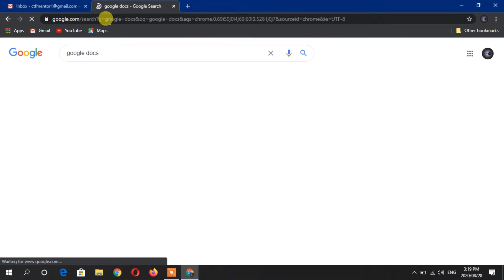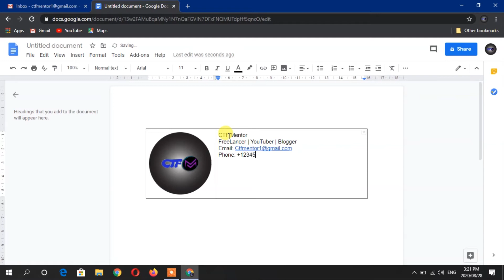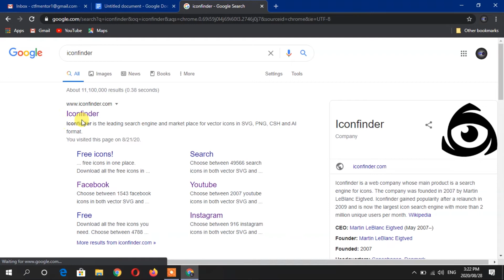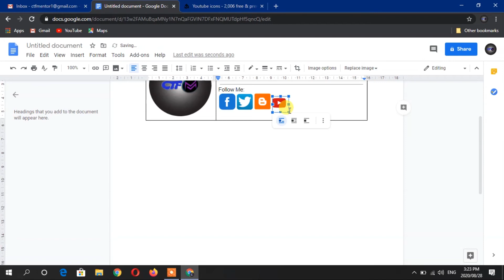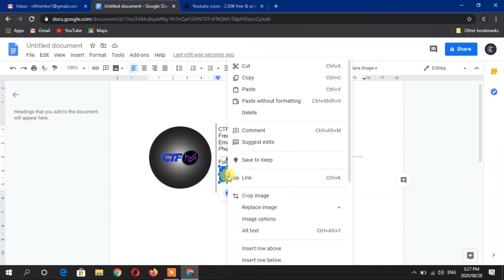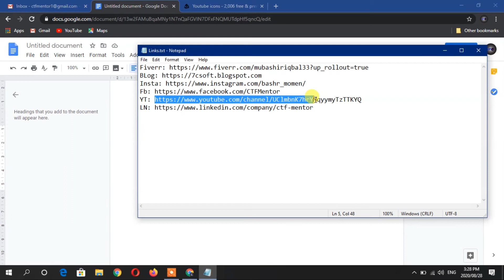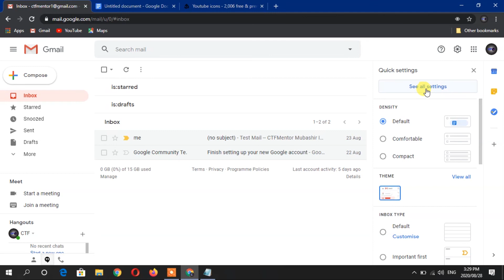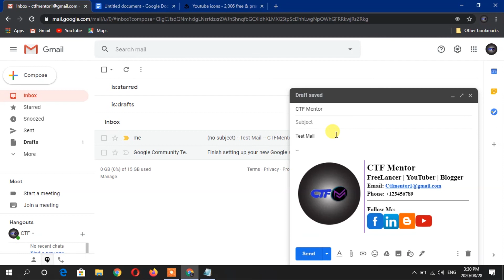How To Add and Create Email Signature in Your Gmail Account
Today I will show you, How To Add and Create an Email Signature in Your Gmail Account,
Learn how to make a signature in Gmail during this step-by-step tutorial.

You can put up to 10,000 characters in your signature.

Steps to feature signature:
1. Open Gmail.
2. within the top right, click Settings Settings then Settings.
3. within the "Signature" section, add your signature text within the box. If you are would like, you'll format your message by adding a picture or changing the text style.
4. At rock bottom of the page, click Save different Changes.
5. Compose a replacement message and, you ought to see your new signature appear.

Let me know if you've got any questions in the comments. Also, be happy to share any videos that easy you upload to YouTube within the comments section below. Cheers!

Please carefully Watch Complete this Video

🔴I didn't create the music I can use in the video.